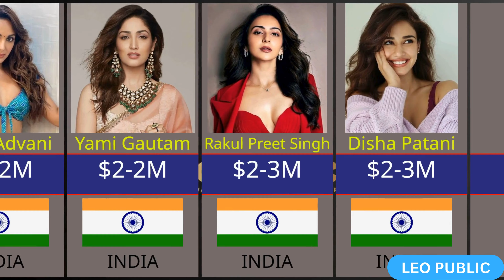TOP! Highest Paid Actress in Bollywood 2024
highest-paid actress in Bollywood | Highest PAID Indian Actresses in 2024

Others links -
All country's Military Ranking